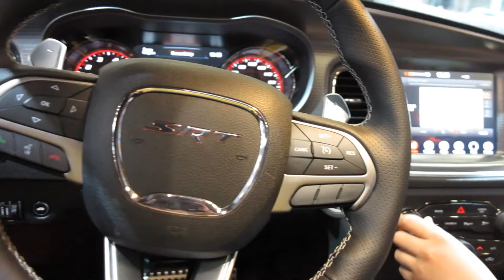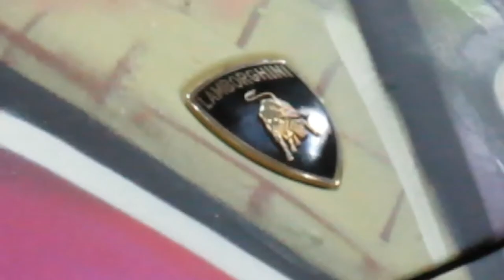The INSIDE OF VIN DIESEL'S CAR!